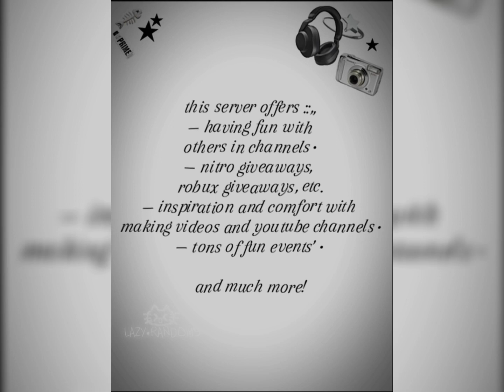join my discord serverr!! (nitro gwy)